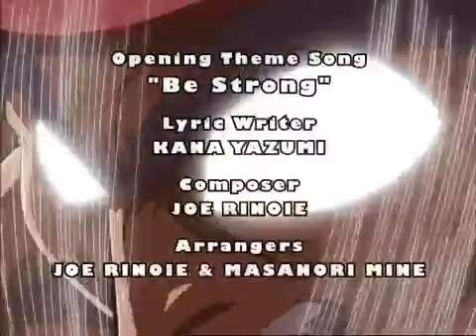KenIchi: The Mightiest Disciple | Be Strong - Yazumi Kana | Official Opening Theme